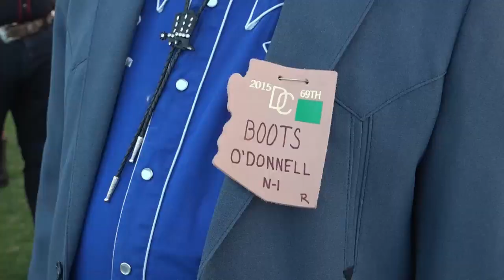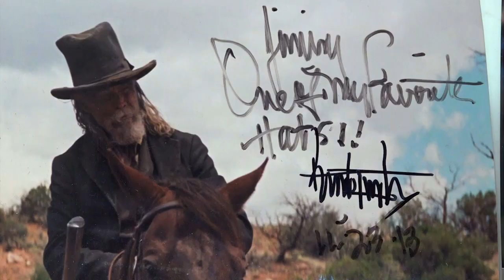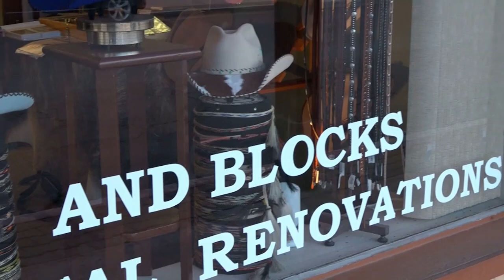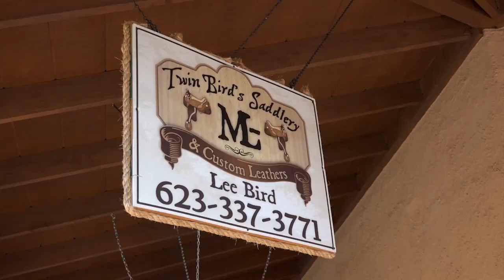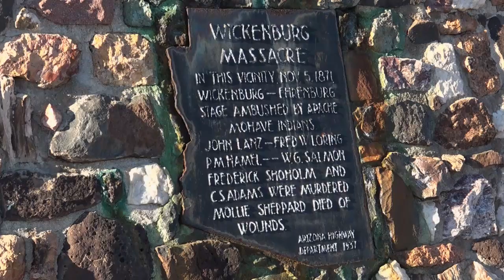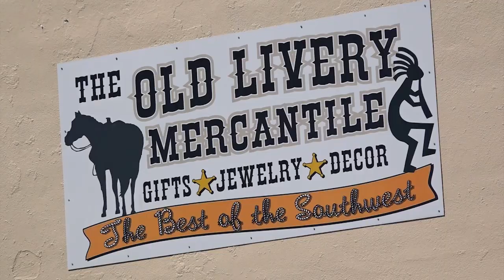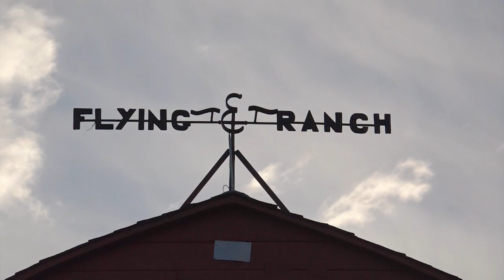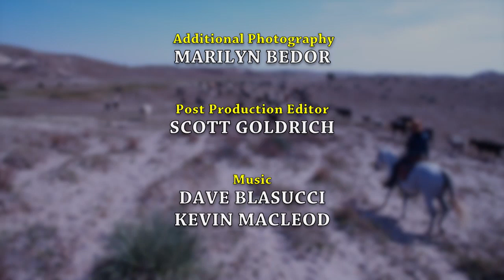Todays Wild West: Episode 4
Ride the Arizona desert with the Desert Caballeros Trail Ride; Custom Cowboy hat maker Jimmy the Hat Man; plus, Wickenburg’s Flying E Dude Ranch.